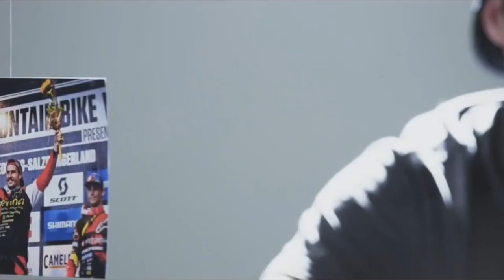Stevie Smith Tribute - Ride In Peace!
Our Blog site is now live!

This is a compilation I edited of many videos that can be found on YouTube & Pinkbike . I don't take any credit for the original footage, as I only edited the footage.